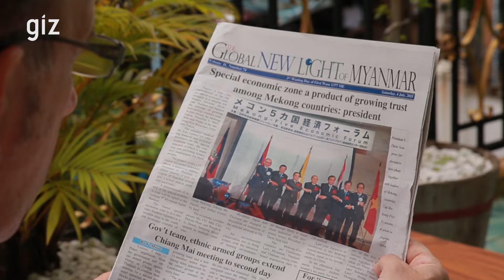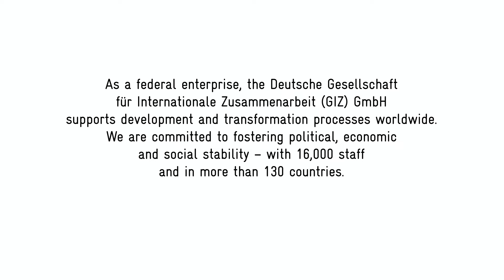GIZ: One day. Four people. Many solutions.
GIZ staff work in thematically diverse projects and programmes in widely different countries throughout the world. What do they all have in common? A shared goal – to develop sustainable and effective solutions.

In GIZ’s short film, we accompany four employees through one day in their working lives and see what impact they have on the people in our partner countries.